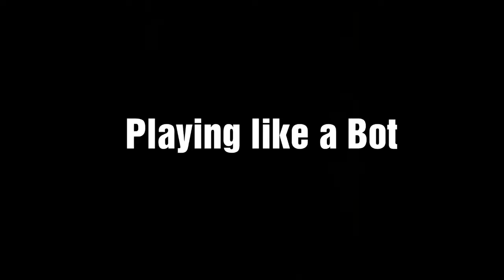Pubg Pakistan:Playing like a bot in TDM.